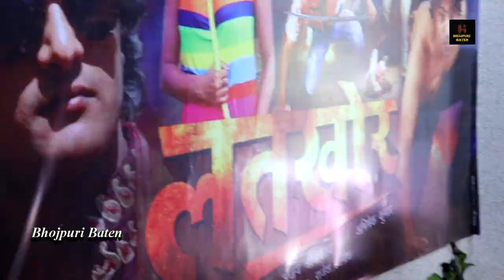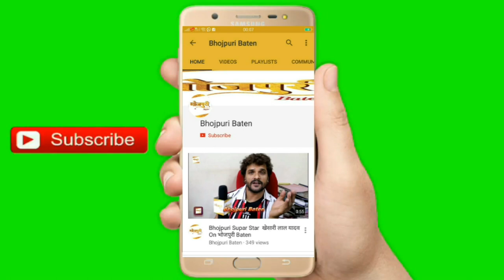Opening Ceremony Of "Diamond Music & Aditya Production" With Bhojpuri Actor's